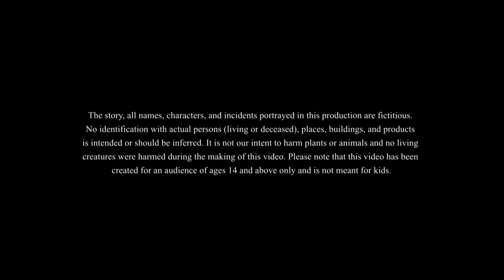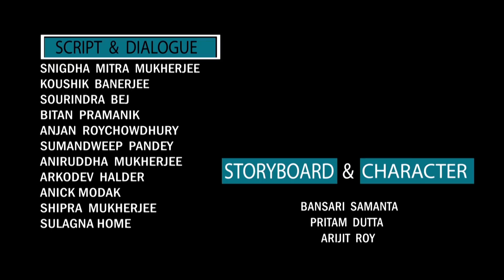जादुई खाना | JADUIEE KHANA | MAGICAL FOOD | BEST HINDI STORY | Nayi Hindi KAHANI | हिंदी कहानियां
जादुई खाना | JADUIEE KHANA | MAGICAL FOOD | BEST HINDI STORY | Nayi Hindi KAHANI | हिंदी कहानियां  is a हिंदी कहानियां that shows us that being kind and helpful in this world goes a long way in making people happy and restores faith in humanity
In this story, we meet a young couple. The wife wanted to get her husband cake and sweets for his birthday, but she couldn't due to money constraints. Therefore she decided to sell her only good dress for that. Her husband goes on a journey to do as his wife requested. What follows is a moral adventure that is bound to make you happy and teach a valuable lesson

चार सोने की गिनती एक हिंदी समाचार है जो हमें दिखाता है कि इस दुनिया में दयालु और मददगार होना लोगों को खुश करने और मानवता में विश्वास बहाल करने में एक लंबा सफर तय करता है।
इस कहानी में, हम एक युवा जोड़े से मिलते हैं। पत्नी अपने पति के जन्मदिन पर केक और मिठाई लाना चाहती थी, लेकिन पैसों की तंगी के कारण वह ऐसा नहीं कर पाई। इसलिए उसने उसके लिए अपनी एकमात्र अच्छी पोशाक बेचने का फैसला किया। उसका पति अपनी पत्नी के अनुरोध के अनुसार यात्रा पर जाता है। निम्नलिखित एक नैतिक साहसिक कार्य है जो आपको खुश करने और एक मूल्यवान नैतिक सबक सिखाने के लिए बाध्य है

Caution: Recommended viewership is 14+